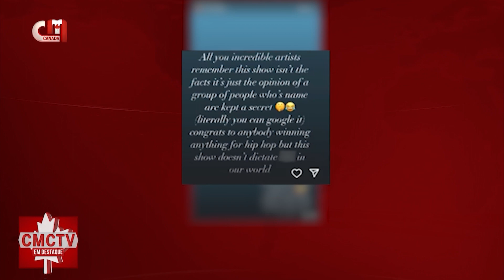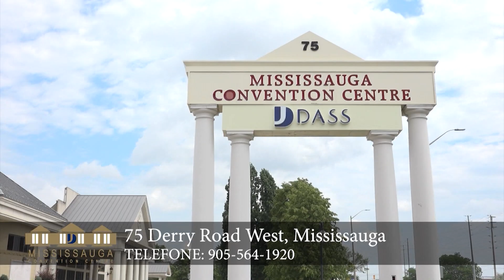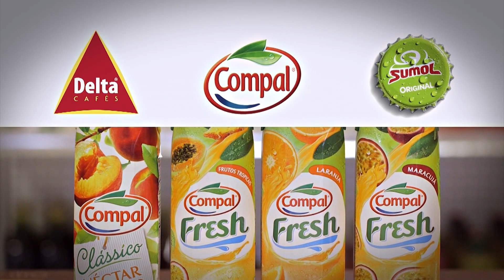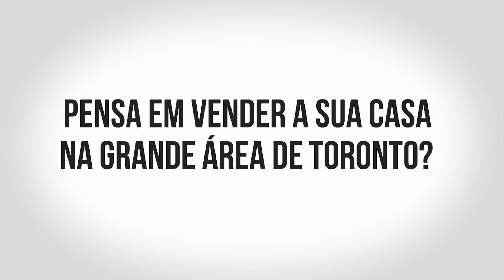CMCTV EM DESTAQUE 11 FEV 2024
PASSAMOS ÀS INFORMAÇÕES DO SEGMENTO SAÚDE E BEM ESTAR COM O ESPECIALISTA EM APARELHOS AUDITIVOS E PRÓTESES DENTÁRIAS, CARLOS VALENTE